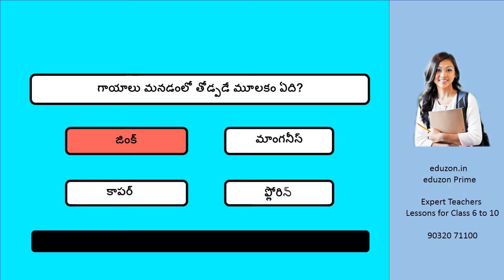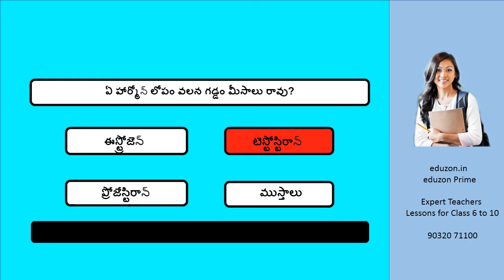తెలుగులో క్విజ్ - 78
ఎలుక యొక్క జీవిత కాలం ఎంత?